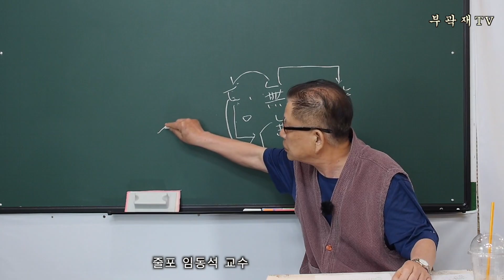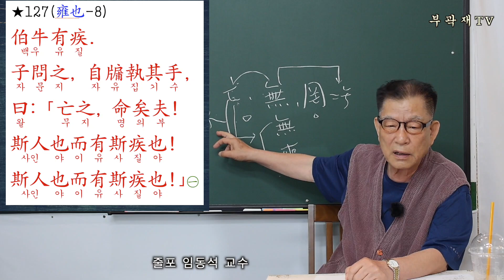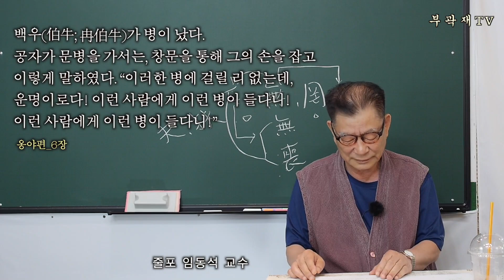【논어강독】 127/499_옹야편 08장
백우(伯牛; 冉伯牛)가 병이 났다.
공자가 문병을 가서는, 창문을 통해 그의 손을 잡고 이렇게 말하였다.
“이러한 병에 걸릴 리 없는데, 운명이로다! 이런 사람에게 이런 병이 들다니! 이런 사람에게 이런 병이 들다니!”

【伯牛】孔子 弟子인 冉耕. 字는 伯牛. ≪史記≫에 “冉耕字伯牛. 孔子以爲有德行. 伯牛有惡疾, 孔子往問之, 自牖執其手, 曰: ｢命也夫! 斯人也而有斯疾, 命也夫!｣”라 하였고 ≪孔子家語≫에는 “冉耕, 魯人, 字伯牛, 以德行著名, 有惡疾, 孔子曰: ｢命也夫!｣”라 함.
【疾】흔히 문둥병(癩)이라고 함. 그러나 이는 ≪淮南子≫ 精神訓의 “子夏失明, 冉伯牛爲厲”(厲는 癩자를 借用한 것)라 한 데에서 비롯된 것이며 이 때문에 內閣本' 夾註에 “朱子曰: ｢伯牛之癩, 以淮南子而言耳. 其信否則不可知.｣”라 한 것임.
【亡之】‘이러한 병에 걸릴 리가 없다’로 풀이함. ‘亡’는 ‘무’로 읽음.
【牖】둥글게 만든 창문. ‘유’로 읽음. 包含은 “牛有惡疾, 不欲見人, 故孔子從牖執其手也”라 함.

◈集註
127-①
○夫, 音扶.
○伯牛, 孔子弟子, 姓冉, 名耕. 有疾, 先儒以爲癩也. 牖, 南牖也. ≪禮≫ ｢病者居北牖下. 君視之, 則遷於南牖下, 使君得以南面視己.｣ 時伯牛家以此禮尊孔子, 孔子不敢當, 故不入其室, 而自牖執其手, 蓋與之永訣也. 命, 謂天命. 言此人不應有此疾, 而今乃有之, 是乃天之所命也. 然則非其不能謹疾而有以致之, 亦可見矣.
○侯氏曰: ｢伯牛以德行稱, 亞於顔､閔. 故其將死也, 孔子尤痛惜之.｣
○夫는 음이 扶(부)이다.
○伯牛는 孔子 弟子로 姓은 冉이며 이름은 耕이다. '有疾'은 先儒들이 나병(癩病)이라 여겼다. 牖는 남쪽으로 난 둥근 창이다. 禮에는 “病者는 북쪽 창문 아래에 있으며 임금이 문안 와서 살펴볼 때에는 남쪽 창문 아래로 옮겨, 임금으로 하여금 南面하고 볼 수 있도록 해야 한다”(≪禮記≫ 喪大記)라 되어있다. 당시 冉伯牛의 집에서 이런 禮로서 孔子를 존경하자 孔子가 감히 그럴 수 없어 그 때문에 집안으로 들어가지 않고 창문으로 그의 손을 잡은 것이니, 아마 그와 永訣한 것이리라. 命은 天命을 말한다. 이 사람은 응당 이런 병에 있어서는 안 되는데 지금 이런 병에 걸렸으니, 이는 하늘이 내린 바의 운명임을 말한 것이다. 따라서 그가 능히 질병을 삼가지 않아서 이러한 지경에 이른 것이 아님을 역시 알 수 있다.
○侯氏(侯仲良: 字는 師聖, 河東人, 楊時 등과 同時代 人物로 胡宏의 스승이며 湘湖學統을 이은 學者)는 “冉伯牛는 德行으로 알려졌으며 顔回와 閔子騫 다음이었다. 그 때문에 그가 장차 죽음에 이르자 孔子가 더욱 이를 애통해하며 아깝게 여긴 것이다”라 하였다.